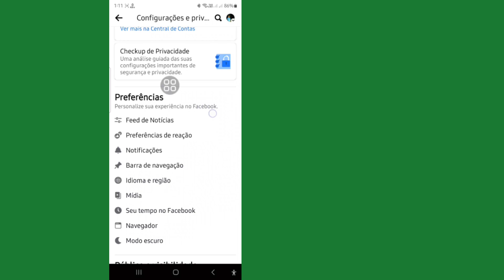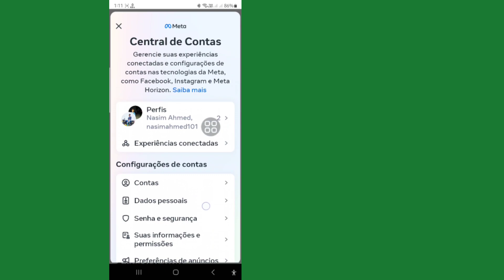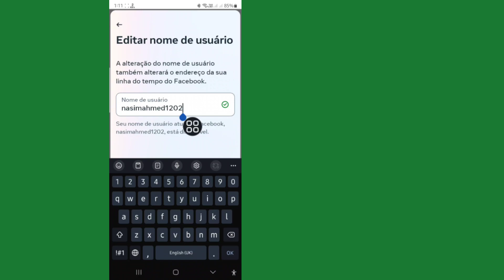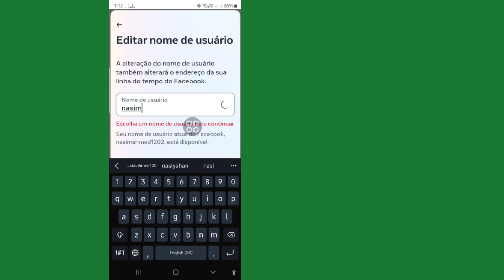Como mudar o nome de usuário no Facebook | Alterar nome de usuário no Facebook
Vou te mostrar Assista esse vídeo e aprenda

 Para aprender a mudar o nome de usuário no Facebook!!

 Por favor, siga todos os meus passos
 Instrução na tela